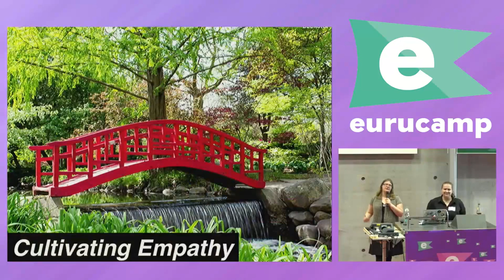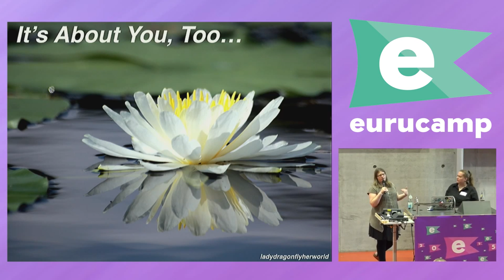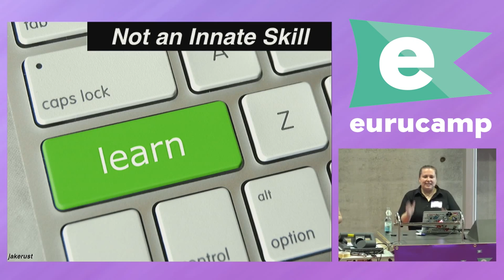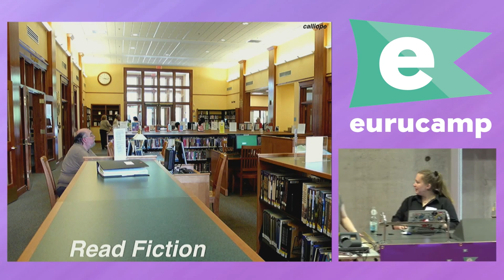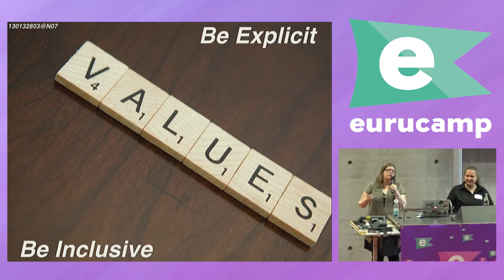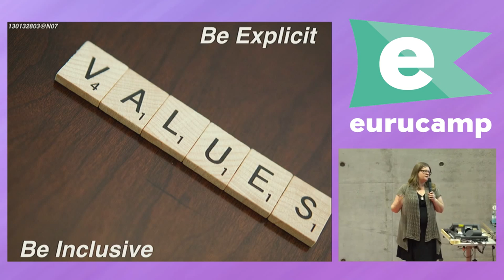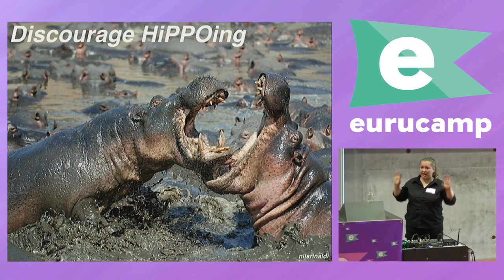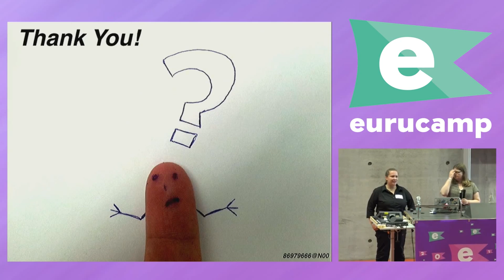eurucamp 2015 - Cultivating Empathy by Dajana and Leslie Hawthorn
Cultivating Empathy by Dajana and Leslie Hawthorn

Dajana will be joined by Leslie Hawthorn to give this talk!

When considering how to design products, teams or even common every day household objects, empathy doesn't end up on the required features list. Yet, without empathy, teams with enormous technical skills can fail in their quest to deliver quality products to their users. Incredible projects fail to create communities because they don't exercise it. Fail at empathy and your chances of failing at everything skyrocket.

Contrary to what you may have heard, empathy is not something you're innately born with - it's a skill that can be learned, cultivated, refined and taught to others. In this presentation, your lovely co-speakers will discuss the value of empathy, how you can cultivate in yourself and your organizational culture, and conclude with concrete steps for leveling up in your interactions with your fellow human beings.